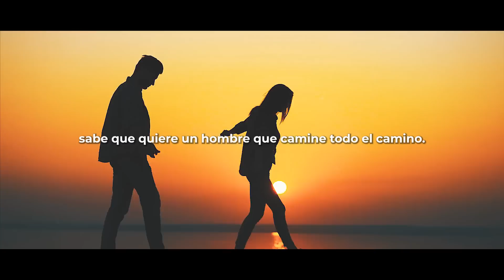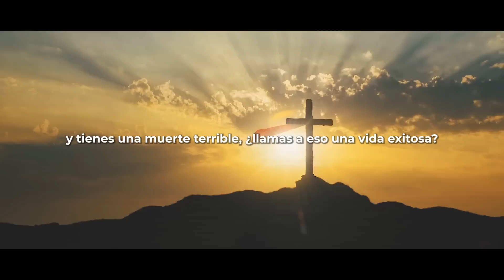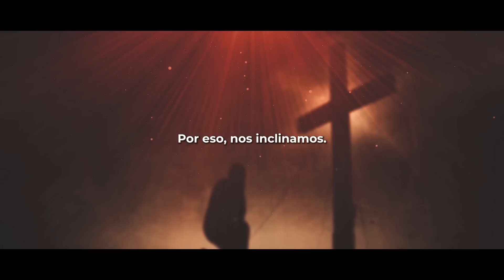"¿Por qué Rama y Jesús son FUENTES de INSPIRACIÓN?" | Sadhguru en español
Sadhguru habla sobre Rama y Jesús: qué tienen en común y qué cualidad los hace absolutamente inspiradores y relevantes en la actualidad, independientemente de los antecedentes religiosos (o no religiosos) de uno.